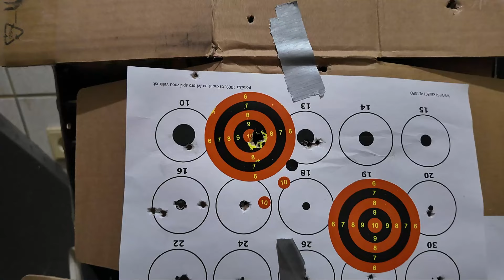AEA Chalenger Bullpup gen2 (Czech speak)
Vzduchová puška od firmy AEA
Chalenger bullpup cal.25